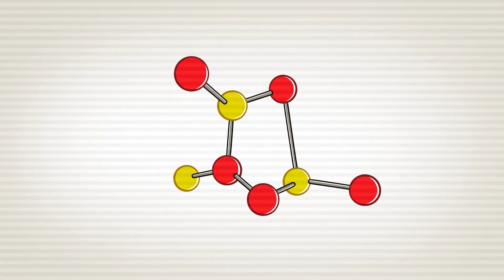SCHNEEEEEEEE!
Die Yetis haben einen Werbespot gedreht. Ob ihre Geschäftsidee funktioniert, könnt Ihr sehen, wenn Ihr uns auf Kickstarter unterstützt